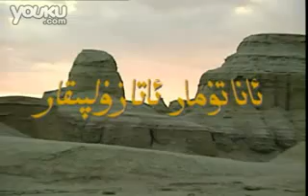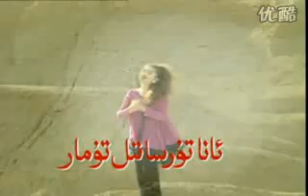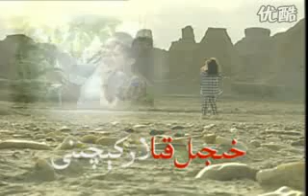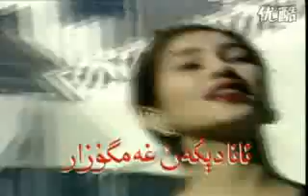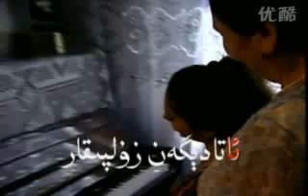Ana Tumar~Ata Zulpikar~!ئانا تۇمار ئاتا زۇلپىقار